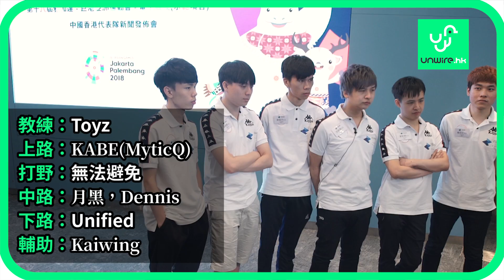2018亞運電競 香港參賽名單 出爐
電競來到2018亞運舞台🕹
香港代表隊出戰隊伍確認👨🏻‍💻
加油呀〜